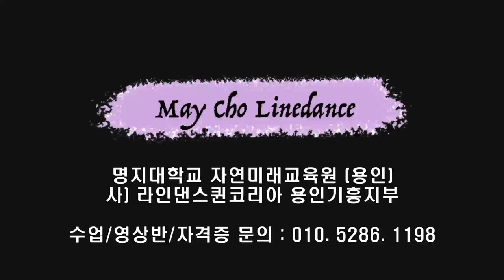Stand By Me Line Dance (Absolute Beginner) -Tutorial 초급반 첫 수업에 좋은 작품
Count : 32
Wall : 4
Level : Absolute Beginner
Choreographer : Raymond Sarlemijn (NL) & Roy Verdonk (NL) - February 2023

* 영상반
목 : 6시 ~ 8시 팀 써니
수 : 1시 ~ 2시 팀 카멜리아
화 : 1시반 ~ 2시반 팀 히어로 (임영웅 작품만~영웅시대 오세요~~)